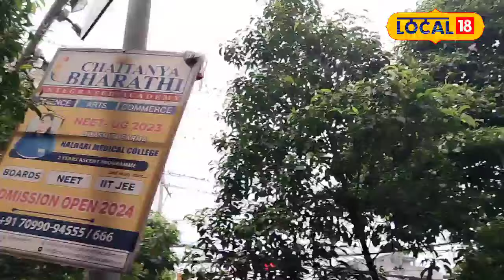মহানগৰীৰ এটা বিশেষ স্থান আৰু এটা দুৰ্লভ দৃশ্য